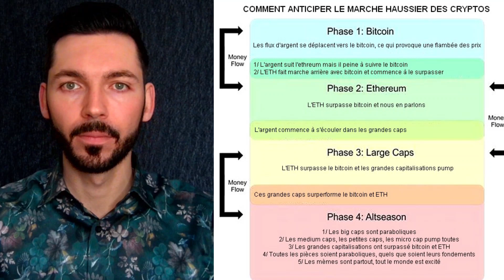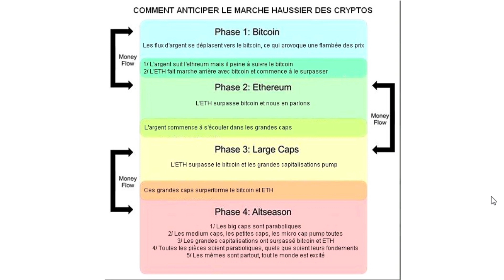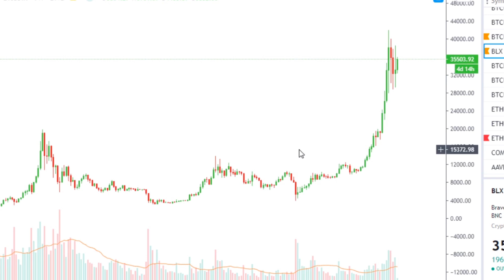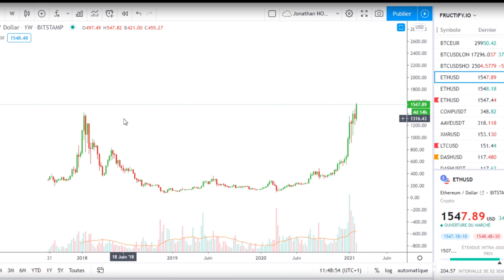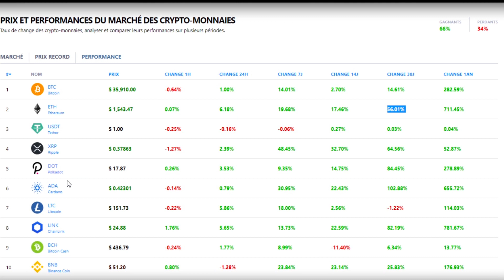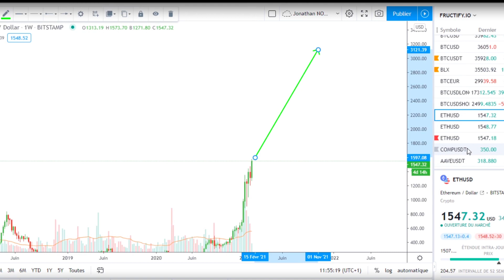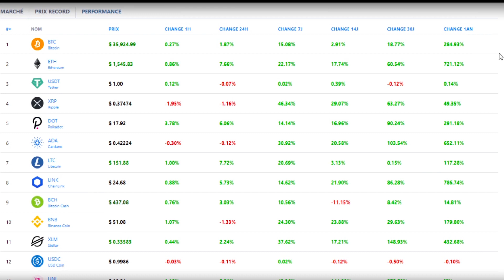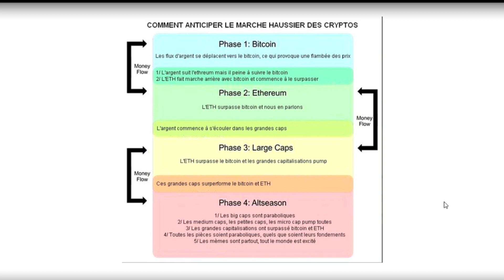Investissement bitcoin : Ce secret peut-il vous rendre riche ? Stratégie bitcoin peu connue 2021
Découvrez comment investir dans les crypto-monnaies simplement et en automatique, cliquez
Investissement bitcoin : Découvrez une stratégie bitcoin peu connue pour investir dans les crypto-monnaies en anticipant le marché afin d'optimiser ses investissements bitcoin et crypto-monnaie.

remi gaillard